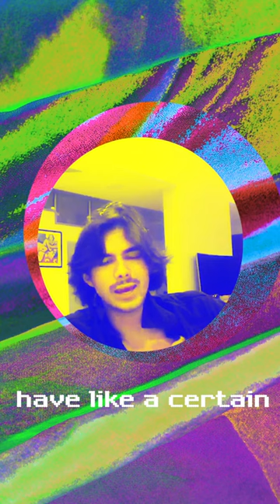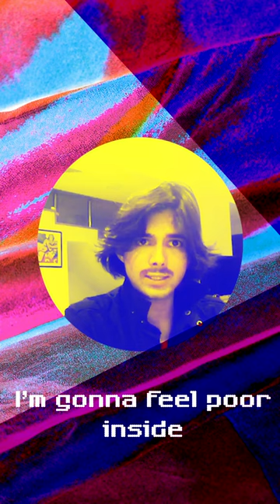Pardon Me with Andrea Brocca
World’s youngest couturier and fresh graduate, Andrea Brocca joins us from Dubai to talk about what it was like working on his final Central Saint Martins collection from his bedroom, and why its up to his generation to change the current system and make sustainability in fashion and life, a priority.
x
Thank you Daniel Lismore for adding another link to our artist chain
x
Follow Andrea: @andreabrocca
And Keep up with Kreëmart: @kreemart